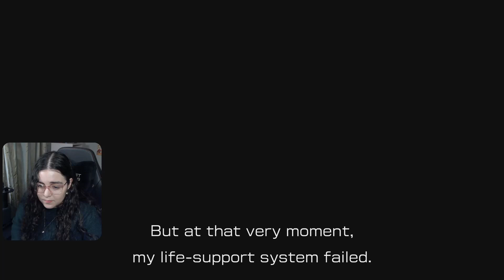Let's Play Olimar's Shipwreck Tale #14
Timestamps:
0:00 Hello everyone it's gamek0i!
0:29 Day 14
7:09 Repairs complete!
12:04 Closing thoughts!